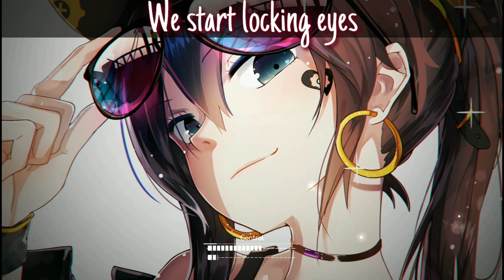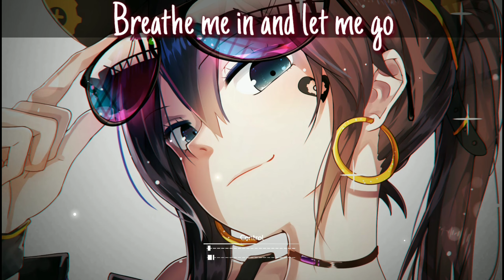Nightcore - Control - (Lyrics)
Cảm ơn và chúc các bạn có những phút giây thư giãn tuyệt vời.

► _Music TGA_ là kênh nhánh của _Thế Giới Anime_ . Music TGA là kênh giải trí âm nhạc tại Việt Nam. Giới thiệu đến người xem những bản nhạc mới và hot nhất thị trường âm nhạc hiện nay. Hãy đồng hành cùng Music TGA để thưởng thức những sản phẩm âm nhạc tuyệt vời nhất.o

✘ SONG INFORMATION ✘

✘ Support TGA ✘
© Vấn Đề Bản Quyền : Hình Ảnh & âm Thanh.
Bản quền KHÔNG thuộc hoàn toàn về tôi. Vì thế nếu chủ sở hữu bản quyền hình ảnh hoặc âm thanh trong video của tôi có yêu cầu nào xin vui lòng liên hệ với tôi, để tôi có thể xử lý theo yêu cầu của bạn.